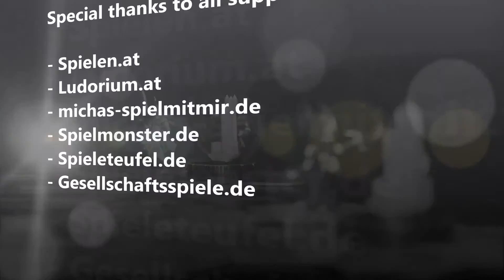Cyrils Brettspiele - Rolling Freight Brettspiel (S27E05) - voll am fahren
Wir sind mitten drin im Spiel und ich denke Ihr habt schon einen sehr guten Eindruck - dennoch spielen wir wie immer auch zu Ende.